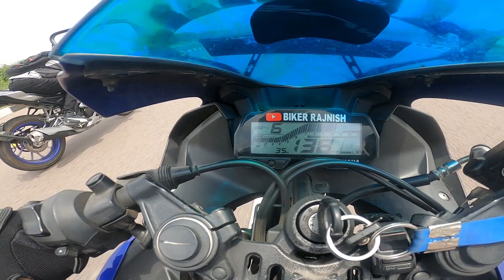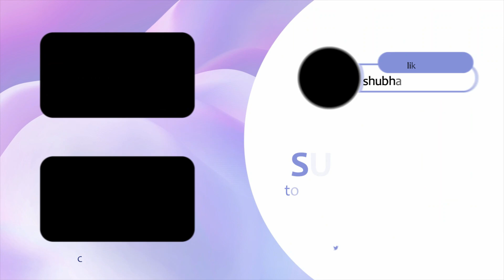YAMAHA R15M TFT VS YAMAHA R15 V3 BS6 [ RACE TILL THEIR POTENTIAL ]